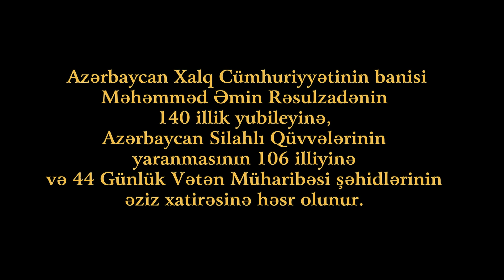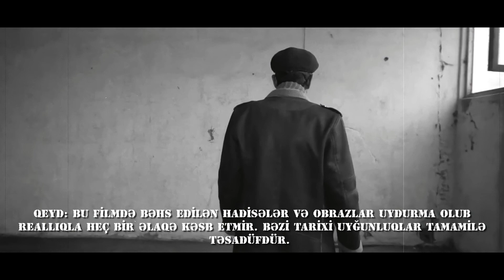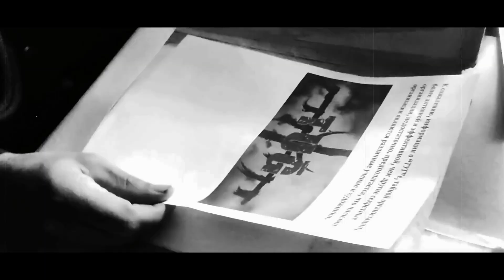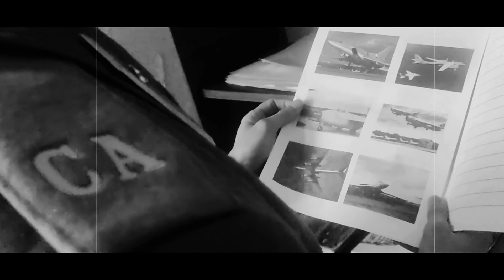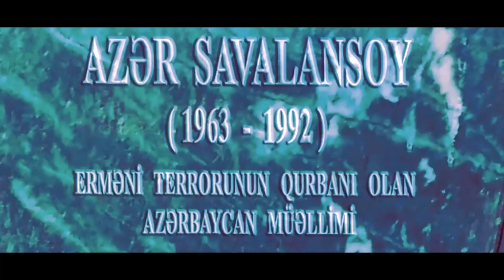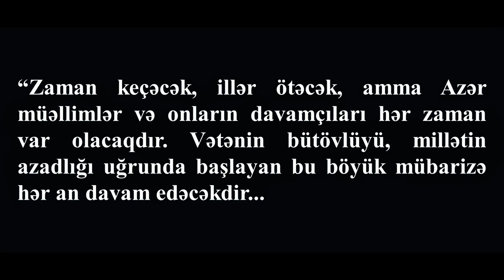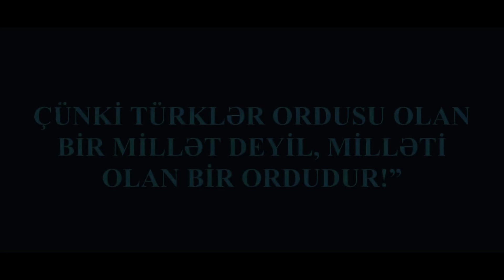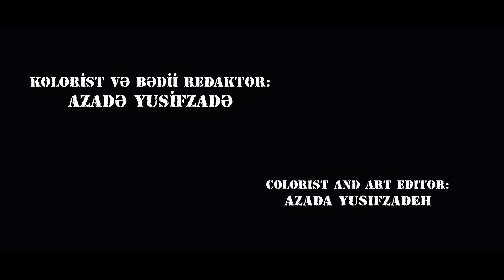TARİX DƏRSİ - 3 (tam film)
Rejissor: ELŞƏN İSMAYIL